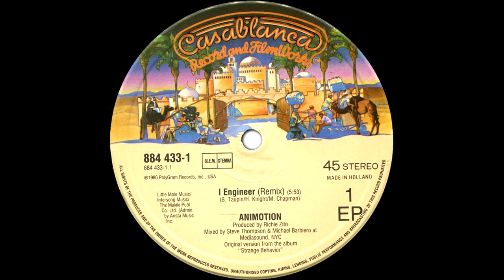Animotion - I Engineer (Remix) 1986